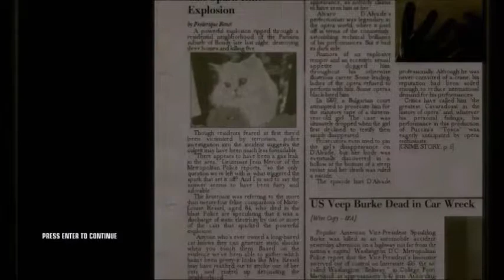Cloak Play's Let's Play Hitman: Blood Money Episode 3, Curtains Down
Let's Play Hitman: Blood Money Episode 3, Curtains Down

A new contract has come in, this time Agent 47 is tasked to eliminate a famous tenor and an ambassador. Forget the ambassador, that's boring. The tenor, however, is far more of an amusing target. I had no clue that the music industry was so punishing on bad voices...Wow, Curtains Down.